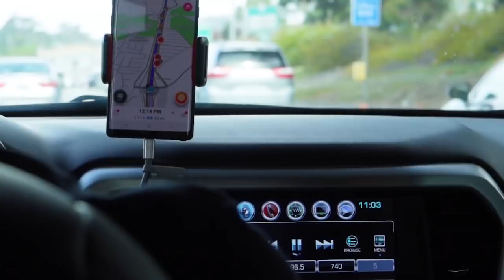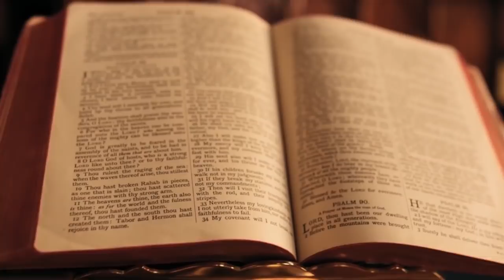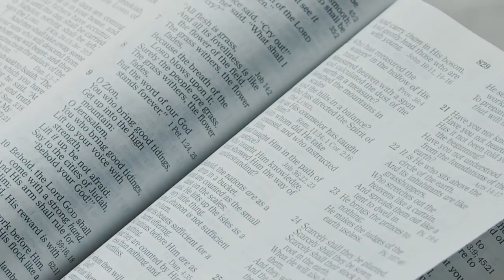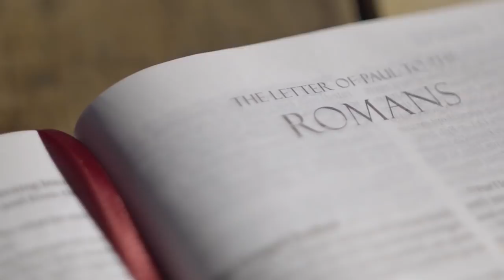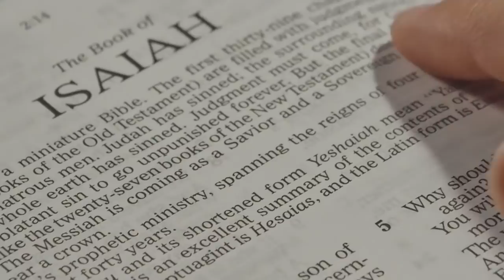DIVINE DIRECTION AND GUIDANCE IN 2022 Apostle Joshua Selman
This is a must watch Sermon for anyone who wants to make something beautiful out of this year. This is imperative so that we can all have a year full of God's direction and guidance

This is a cut out clip from the sermon "Divine Direction"

To download this full sermon and other Apostle Joshua Selman's messages, kindly visit Koinonia's official

The minister of the Gospel who preached this sermon is Apostle Joshua Selman. Apostle Joshua Selman is the founder of ENI (Eternity Network International). It's an apostolic ministry committed to replicating the fullness of God’s life on earth.

For more info on Apostle Joshua Selman and koinonia: Official Koinonia Contacts: and (Public Relations Department) (Protocol Department) (Finance Department)

We bring you news and events happening in the body of Christ,  follow our media platforms Facebook👇